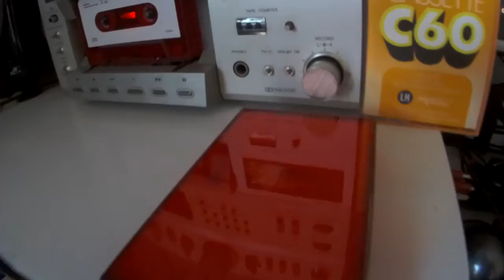Beachers - I Wanna Be Your Wall cassette czaszka (rec.)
Comprised of decayed tape loops and analogue synths, the five track album is a meditation on the romance of the mundane.

At the heart of each track is a loop lifted from cassettes discarded to the bargain bins of Latvian charity shops; forgotten 90s pop trash and Schlager that would normally reside in a different universe to 'experimental music'. In each instance the minutiae of pop music, whether an isolated vocal as on 'Random Soul Generator', or the cut-up rhythm of the title track, are twisted through tape manipulation, repetition and synthesis into new forms, becoming the launching point for new pieces of music.